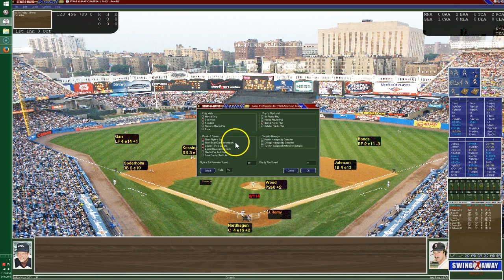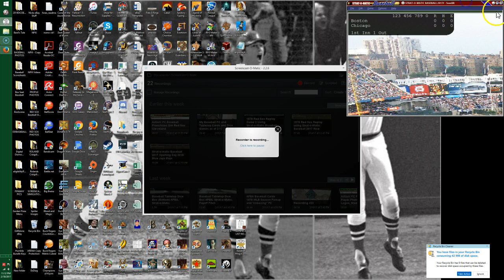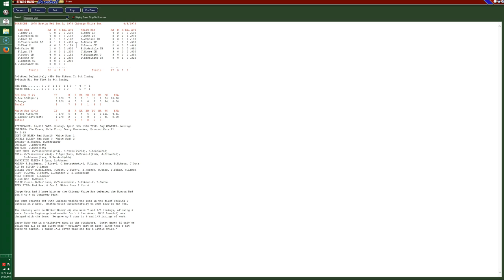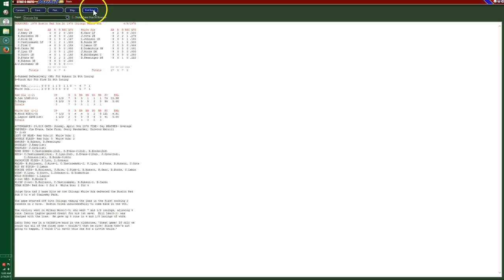1978 Red Sox Replay Game #3 Using Strat-o-Matic Baseball 2017 at Chicago White Sox (3 of 3)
Game #3 of the Boston Red Sox 1978 season against the Chicago White Sox at Comiskey Park in Chicago's South Side.  Bill "The Spaceman Lee takes the mound for Boston against the knuckleballer Wilbur Wood.